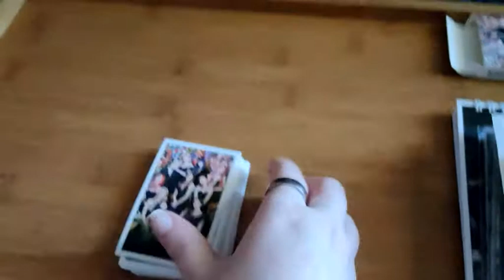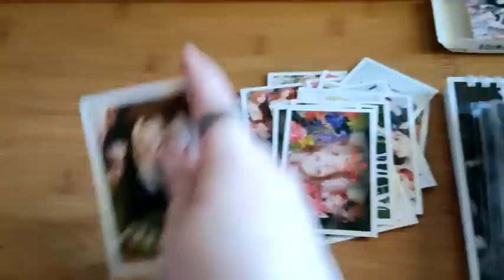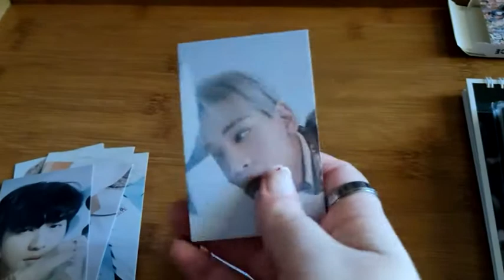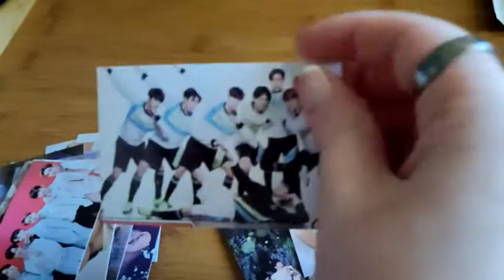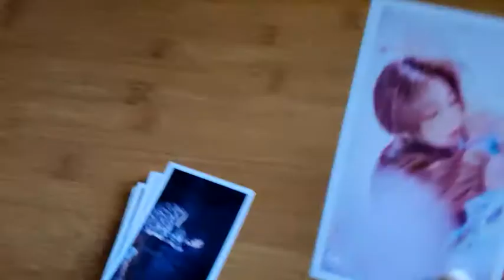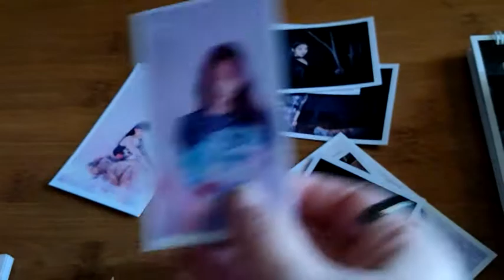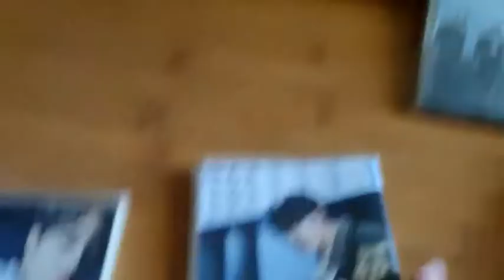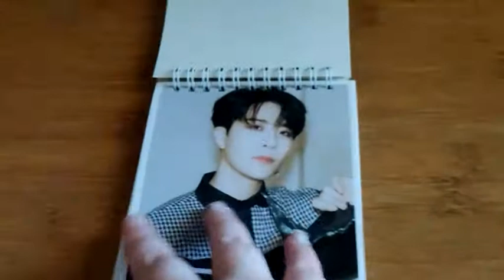Haul Kpop/BT21 (Photocard/Notebook/Calendar/Plush)